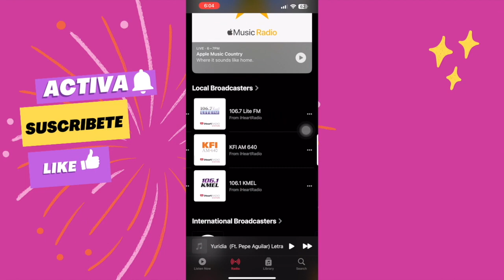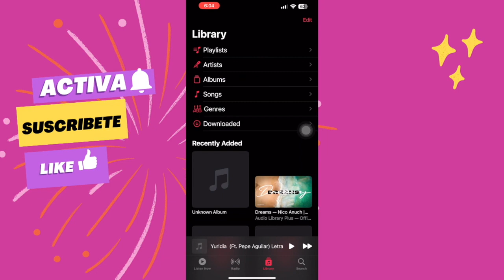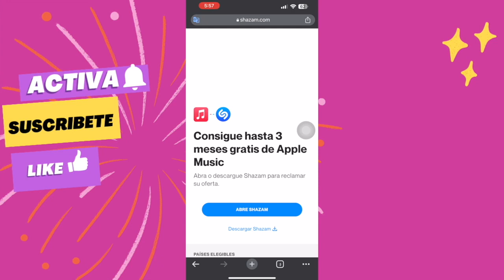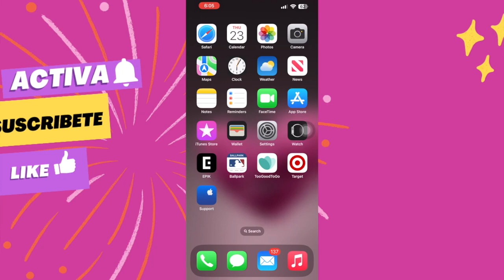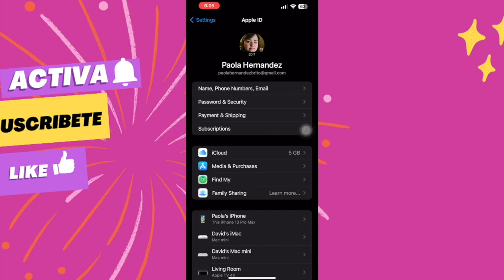⭐APPLE MUSIC GRATIS 100% - CONSIGUE HASTA TRES MESES GRATIS 😉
(HAY QUE ESPERAR UNOS DÍAS PARA QUE LANCEN MÁS OFERTAS)
─✧Editor- IMOVIE
─✧Camara- IPHONE 13 pro max
*TARJETA DE REGALOS*

─✧ 𝐜𝐨𝐦𝐞𝐧𝐭𝐚 ¡⚘ ˎ´-